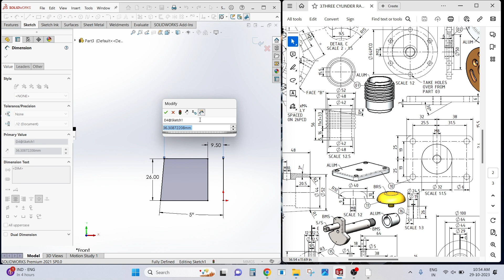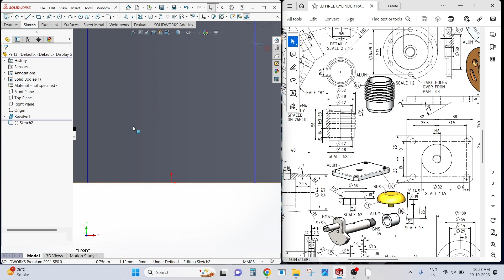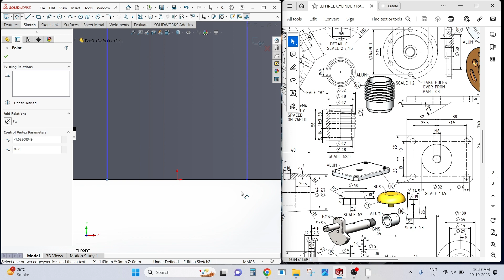Solidworks Tutorial /3d model/Part 16/Flywheel Collet/solidworks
Hello Guy,s Wecome to my youtube channel,In this video i make Flywheel collet.I make videos for eductaional purpose.I hope you learn Valuable things from my videos.